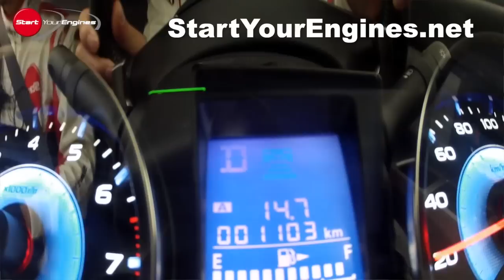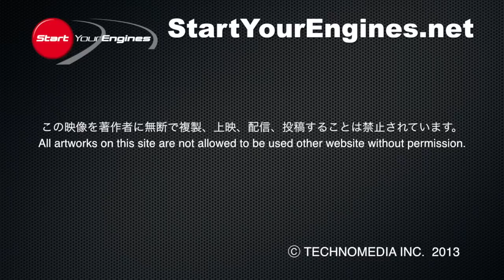スバル XV ハイブリッド アイサイト／検証！最新安全性能比較テスト 2013年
様々な自動ブレーキ搭載車を集めてテストを敢行した。